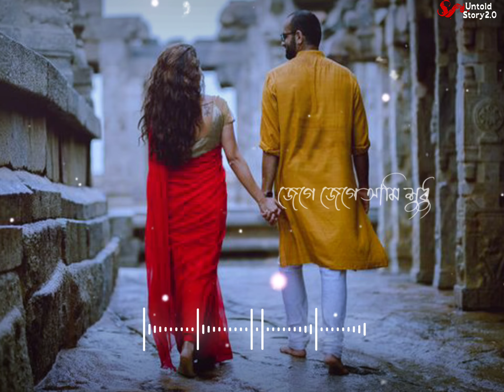Bengali song whatsapp status video|tomake chai|Arijit sing|Untold Story2.0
Status video's,
Sad Sayari..

Latest Whatsapp Status video WhatsApp video status
30 second video
Sad status video
Emotional Hindi whatsapp status Whatsapp status hindi
video status 30 second
love video 30 second
sad video
Heartbroken whatsapp status Hearttouching whatsapp status video Cute boy and girl whatsapp status
Love story whatsapp status Whatsapp story video
Status Story
video Lyrics
WhatsApp status video download WhatsApp status download Download whatsapp status
Sad status
Emotional status
Love status
Sad love whatsapp status Sad WhatsApp Status
WhatsApp status
Sad Love sad whatsapp status Status Status sad Sad status love WhatsApp sad status

Heart Touching WhatsApp Status Sad WhatsApp Statuse
Bengali Song WhatsApp Status Bangla Love whatsapp status

Keep Supporting
Keep Loving
Keep Sharing
Thank you so much 700 700

ABOUT:-"Untold_Story2_0 is a YouTube channel, where you will find whatsapp status in Hindi & Bengali, New video is Posted Everyday.